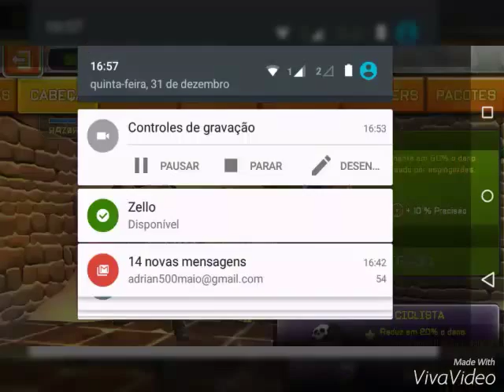Primeira intro com o video